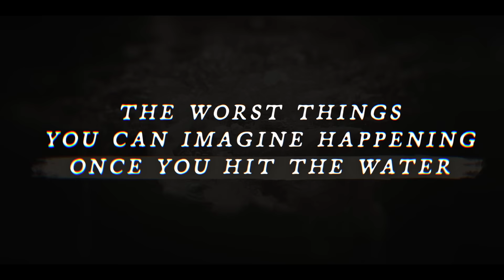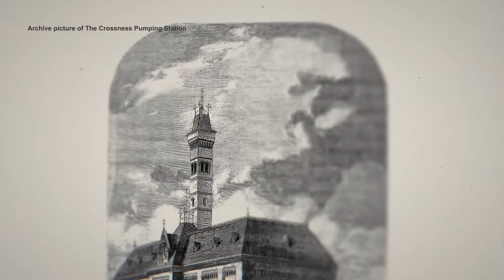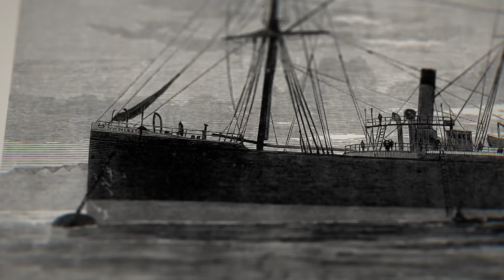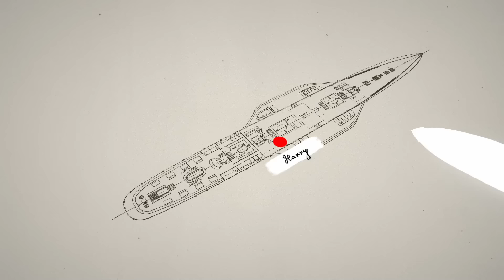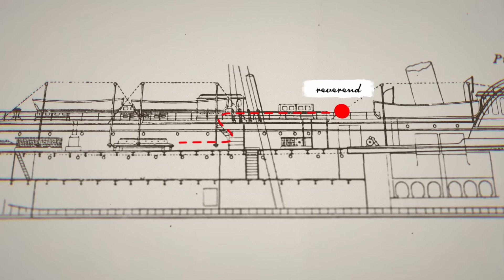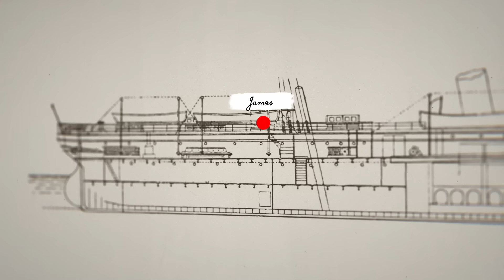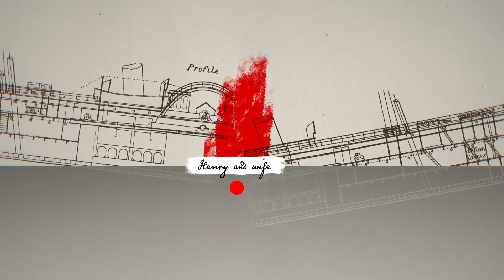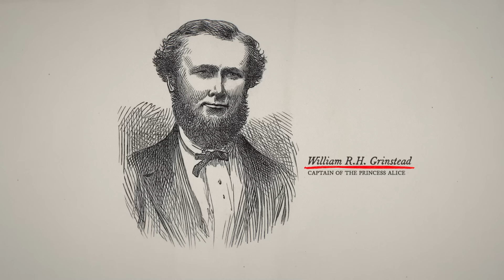Ferry Sank In Raw Sewage (Human Waste)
It’s a terrifying thing to be on a sinking ship. Often, everything happens so fast that it’s hard to focus on what you need to do to survive. But this story isn’t just about a boat sinking. It’s way worse than that. It's about one of the worst things you can imagine happening once you hit the water. Historic Disasters.

Attributions/Special Thanks for Photographs:
Wellcome Images, National Library of Scotland

This video contains light dramatic reenactment but no actual footage or pictures of anyone being harmed or who has been harmed. The thumbnail is NOT a real image.

And a huge thank you to the Scary Interesting team of writers, editors, captioners, and everyone else who makes this channel possible.